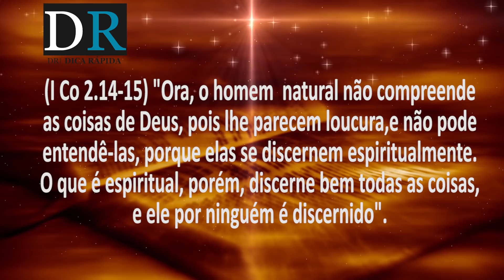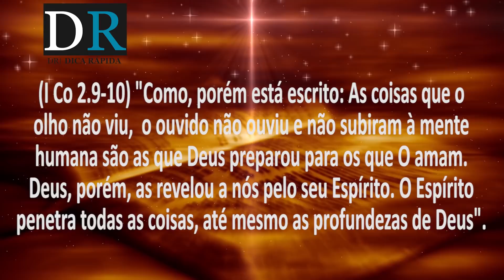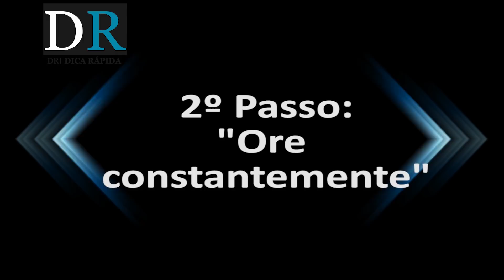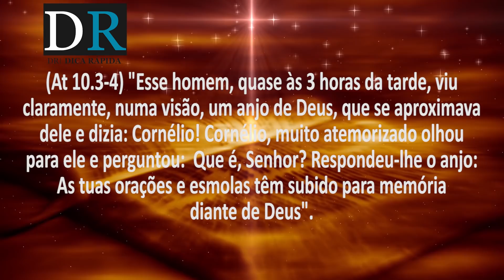3 passos para ter experiências sobrenaturais com Deus! Pastor Evanir Vieira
Você já teve experiências sobrenaturais com Deus? Já teve visões, revelações, arrebatamentos, profecias, sonhos proféticos, foi usado na pregação da Palavra ou nos dons de curar?
Neste vídeo o Pastor Evanir Vieira nos ensina 3 passos para você ter experiências sobrenaturais com o Espírito Santo.
Muitos não sabem como ter experiência sobrenatural com Deus, ou seja, nunca viram anjos de luz, nunca recebeu nenhum dos dons do Espírito Santo, nunca falou em línguas. Isto acontece porque não acreditam no poder da oração e, muitas vezes, têm medo de se envolver nas nestas experiências sobrenaturais com Jesus.

1-🛍-Podemos te dar um ebook gratuito de batalha espiritual. Procure-nos no zap: 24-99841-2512 ou 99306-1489 ou 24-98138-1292;

2-📘 Temos um curso online onde ensinamos como ser cheio do Espírito Santo, no

7-✅Siga-nos nos zaps: 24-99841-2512 ou 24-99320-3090 ou 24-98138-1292.